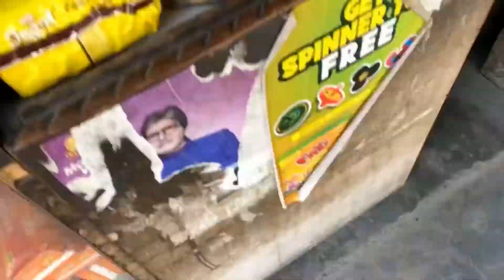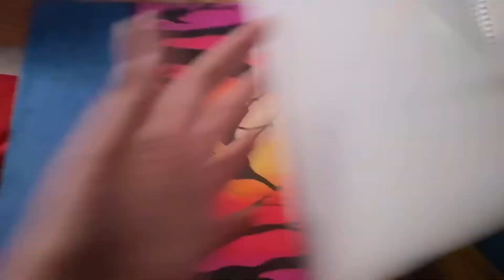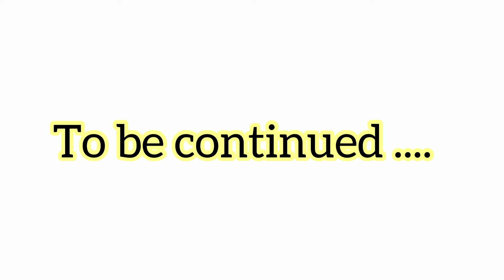Lockdown Vlog | Day In My Life 🤷🏻‍♀️